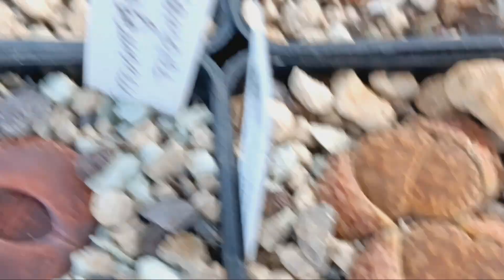Oбзор литопсов .Lithops.